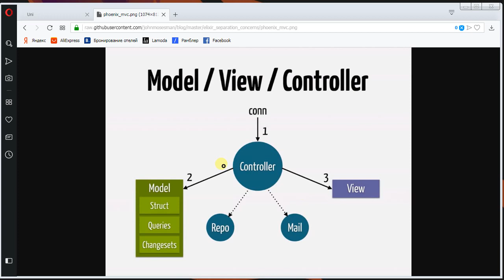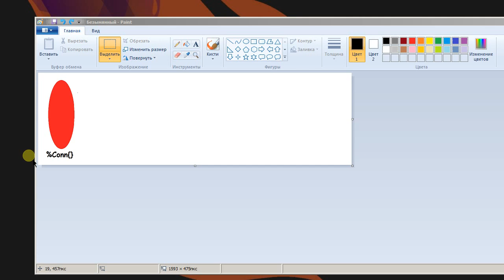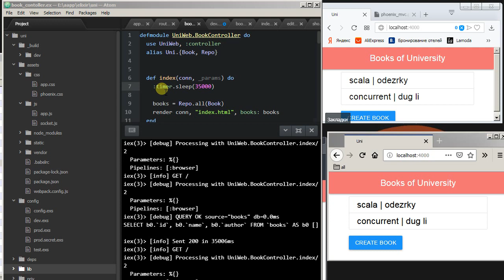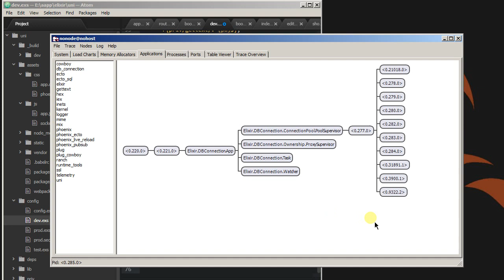Framework Phoenix - 01 Введение